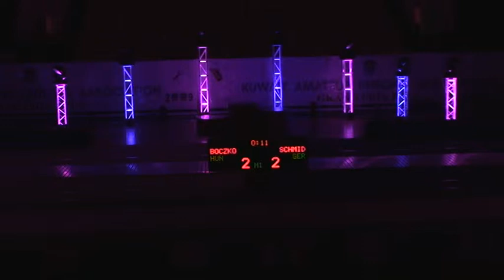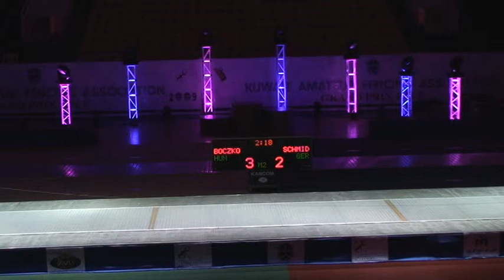20090116 me kowait city semifinal BOCZKO Gabor HUN 12 vs SCHMID Sven GER 13 part 1/2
20090116 me kowait city semifinal BOCZKO Gabor HUN 12 vs SCHMID Sven GER 13 part 1/2